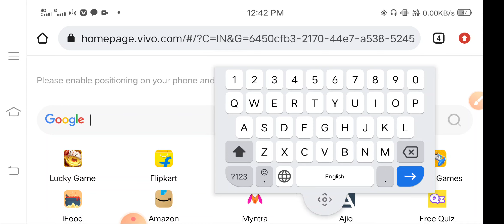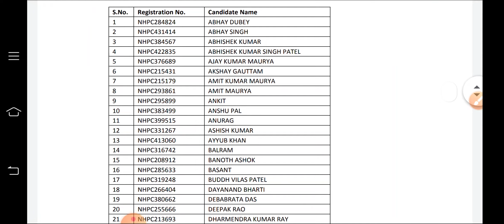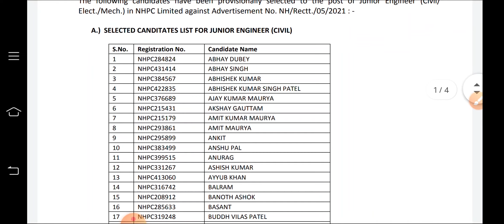NHPC final merit list | NHPC jet result | NHPC je selected candidate | NHPC result kab ayega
NHPC je merit list ka notification आया है | nhpc je ka result kab tak ayega | how to check NHPC je
read notification-
nhpc je result 2022
nhpc cut off mark 2022
mhpc je merit list 2022
how to check the nhpoc je exame result 2022

nhpc je result kab ayega |nhpc je result 2022 | nhpc cut off mark 2022 | nhpc merit list kab ayega

NHPC JE  expected cutoff
NHPC JE 2021 cutoff NhpC JE 2021 NEWS
nhpc JE 2021 CUTOFF By Teammcq
nhpc JE 2020 Civil Cutoff|
NHPC JE NORMALIZED SCORE
NHPC RANK KAISE CHECK KARE
NHPC ELECTRICAL CUTOFF
NHPC MECHANICAL CUTOFF
SSC JE 2020 IMPORTANT NOTICE|SSC JE NOTICE TO TRAINING STUDENT|SSC JE CPWD NOTICE|SSC JE 2020 CUTOFF
SSC je mains Result out | SSC je mains cutoff | ssc je 2020 mains marks
ssc je 2020 result
ssc je Dv shortlisted candidates
SSC JE Exam kab hoga
SSC JE mains ka result kab aaega
SSC je 2020 pre ka result kab aaega
SSC JE  calendar info
SSC CGL result information
SSC CGL calendar
SSC CHSL Exam
Gs Fastrack channel
staff selection commission junior engineer
ssc junior engineer,ssc je apply online, ssc je recruitment, ssc junior engineer qualification
ssc je post ,ssc jr engineer, ssc junior engineer exam date, staff selection commission junior engineer exam date
ssc junior engineer notification
ssc je jobs
ssc engineering jobs
ssc junior engineer recruitment
ssc junior engineer exam
ssc je latest notification
ssc junior engineer apply online
ssc junior engineer vacancy
ssc jr engineer exam date
ssc civil engineering jobs
ssc junior engineer form
ssc engineer recruitment
mes je recruitment
ssc junior engineer civil
ssc je vacancy
ssc junior engineer online application
ssc je mains cut off 2020
ssc je cutoff mains civil 2020
ssc je cut off 2020 cutoff
ssc je cut off 2020 paper 2
ssc je cut off mechanical
ssc je cut off 2019 civil
ssc je cut off analysis
ssc je cut off 2012 paper 2
ssc je answer key 2020
ssc je answer key
ssc je कटऑफ 2020
ssc je answer key kaise dekhe
ssc je answer key 2020 paper 1
ssc je result 2020 date
ssc je merit list 2020